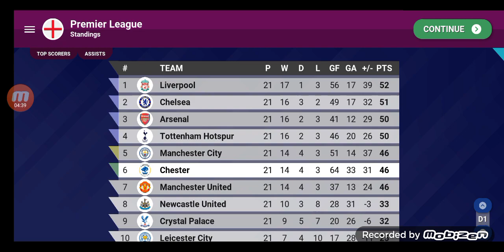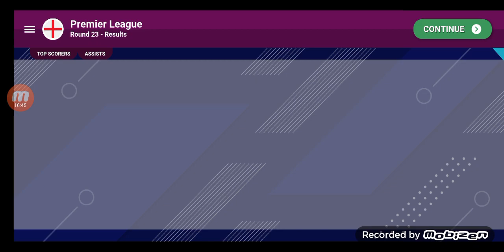COMPETING FOR TOP 4!! - Chester World Soccer Champs [51]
Upholding a YouTube channel is harder than you think...